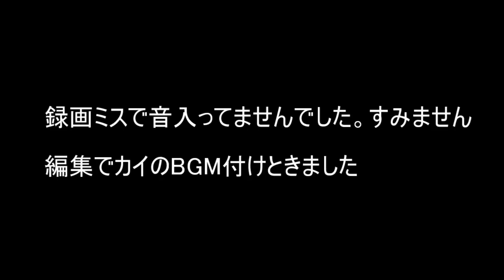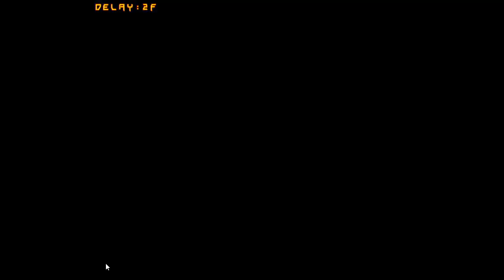【GGXrdR2】21段カイの実況【ギルティギアレヴ2】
録画ミスすみません
※Twitterのフォローは嬉しいんですが、あんまり変な人をフォローしたくないのでリプライを送ってくれたりしないとフォロー返さない場合があります！リプさえ送ってもらえれば絶対にフォローは返しますのでフォロー返ってこないと思ったらリプ飛ばしてください！